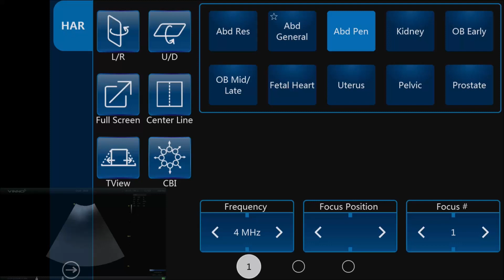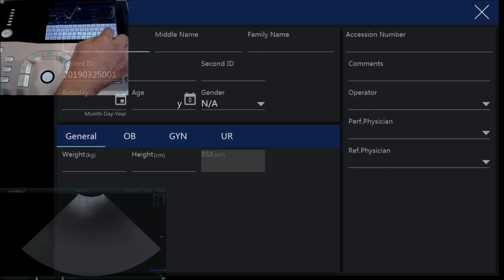Introduction to VINNO Ultrasound Software: Entering a New Patient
This video shows how to enter a new patient from the start screen when beginning an ultrasound exam.
The software being used in this video is version 1.8 and the machine is the VINNO V5 portable ultrasound machine.